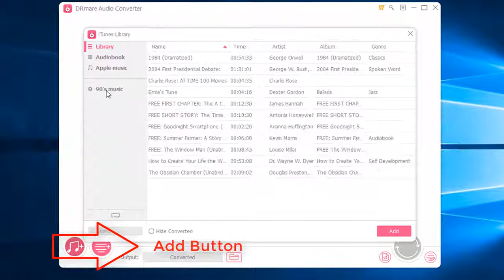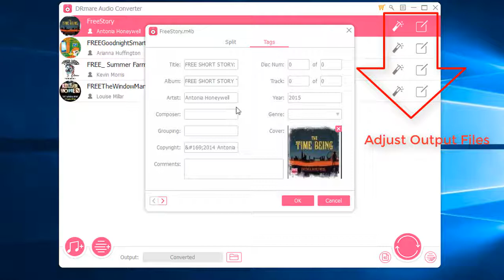Quick Guide to Play DRM Audible Books on Android Devices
This video shows you how to remove DRM from Audible audiobook files with DRmare Audio Converter so that you can easily transfer the Audible books to any Android device for playback.